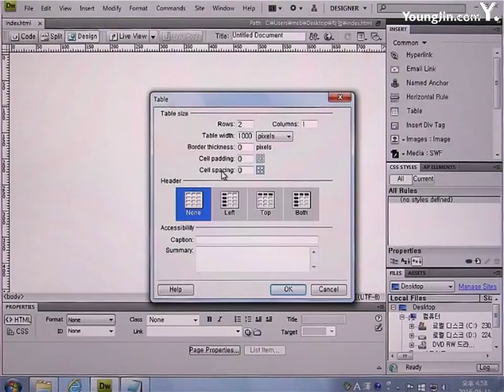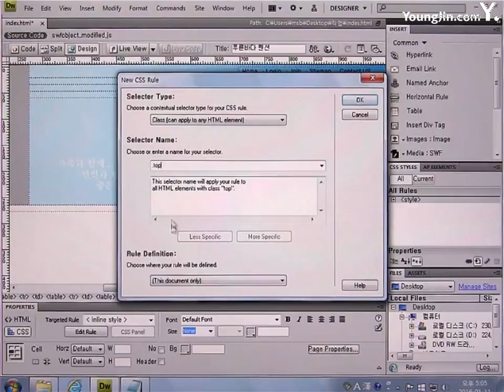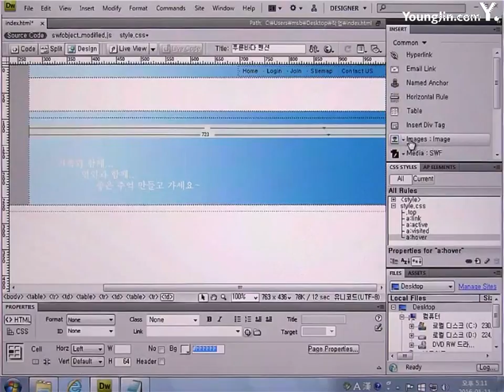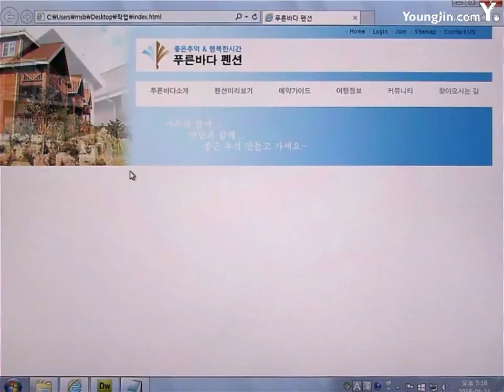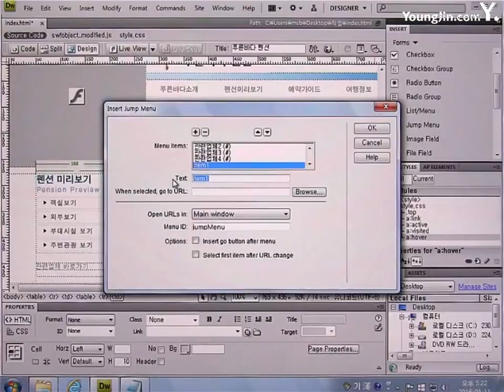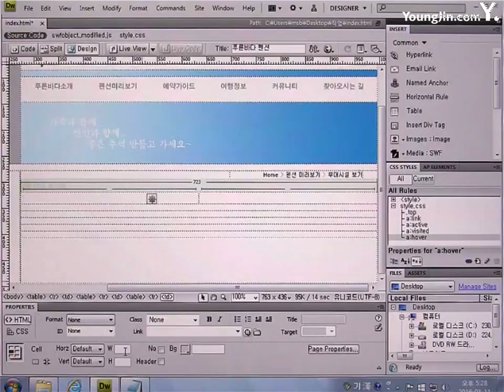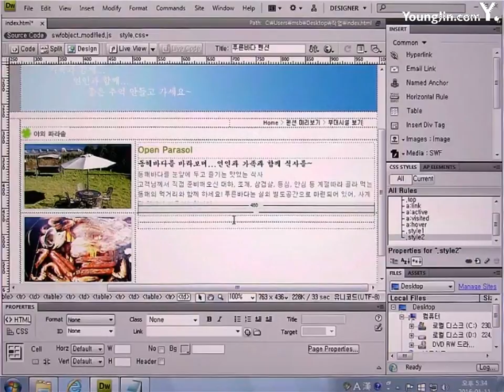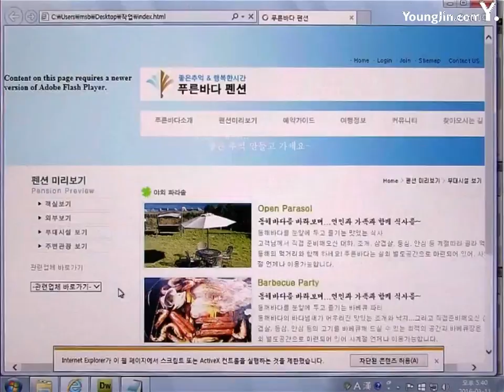2016년도_기출문제 2회 푸른바다 펜션(드림위버)